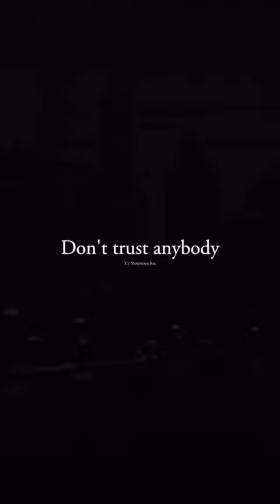Don’t trust anyone blindly 🔥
anime edit
comedy tamil
how to make chocolate mousse
kdrama
ocd symptoms
sign the series ep 12
i broke my arm
naked club org
ayalaan songs
iniya promo
salamanca twins death
horimiya edit
hrithik roshan interview
saving private ryan school teacher scene
betterup
fireworks
com.snapchat.android
com.miui.securitycenter
org.telegram.messenger
indian para commando
zalecki
clout mma
drag race
funnymike
helluva boss react
slinky tricks
tsuchinoko
interstellar piano
kc cariappa case
kissing scene
places in bangalore to visit
here we meet again
love quotes
23 december ielts exam review
steven zhang
kc cariappa
about time
airstream
alone song
luffy versus sanji
2024 planning
airline food
bb7 tamil promo
amazing family
american beauty trailer
animal abrar entry song
animal song dance
bryce savage
save your tears cover
all girls are the same slowed 1 hour
america village life
aradhya song karoke
army
babysitters club anime
alexia evellyn
big nibbles food
chicken gun
crush
daddymopa
destiny adin
israel live
another time
electric charges and fields class 12 malayalam
travellight
bl series
telangana
ranbir kapoor edit
alexander wang escaping the rubble
and if you are my little girl
biggest huntsman spider
bitmap
brocolli fry
bts ff
class 9th
david beckham
deflating a cow
delhi metro girl bikini
feminine
ick helluva boss
its been a long day without you my friend and..
julian edelman red gloves
lelê
matt ride
one thing tiktok remix
tomboy destiny rogers dance
top g
tawanchai vs rodtang
linux
surah aala
content manager assetto corsa
dumplings
best trekking places in india
case
shikamaru and temari
alabama barker
bill burr
brock lesnar daniel cormier
dan dakich bob knight
dj song gautami patil
financial news today
grand budapest hotel
gta v edit
hoop
how to make chapati soft
how to use a glass cutter
i built a house in minecraft
immj2
iruma khan
news
nnn motivation
obamna
ps5 slim
the office iceberg
tom aspinall
ufc
wicked future
women wrestling
emilia clarke matt leblanc
mandana karimi
yellowstone store scene
omegle flash
what if fem naruto
dave chappelle israel conflict
aiims delhi hostel room
saitama
ahoi ashtmi kab hai
akaza edit
alaska violet
anime champions simulator
art and craft
attitude song
bald eraser
beauty
best sad songs
big boy song
bike
brwal stars
bts
calisthenics reaction
coffee before workout
devil
dont give up motivation
golgappa challenge
ginseng strip 2002
gonggong planet
hari moong dal recipe
horror video
how to draw shikamaru
how to make hot chocolate with dairy milk
how to play guitar
ian blogs
ipu show
indian food
jackson wang
live cricket
kerala food challenge
americans react to football
classic rock
how to sell online products
women wrestling vs
hair on nose
omegle shorts
bradley martyn fight
christmas
ballon d’or 2023 live
choki choki
clout mma zalecki
friends full episode
halloween costume ideas for 1 person
zve10 vs r50
indian army
elvis bhai
tom mcdonald race war
6.5 grendel
anger issues
shorts
100 yard stare
animation vs animator
anwar jibawi
biggest planet in our solar system
omer majid
adin
american beauty
cobra kai reaction
rocky linux
baron palms resort sharm el shiekh
krk about elvish
the backrooms
buckle my shoe
best eye lenses for men
mha react to
dog sound
sunya ias current affairs
baked ziti
double charge pen spinning trick
happy merry ending bl
irn bru
jazelle catherine shorts
old school dance hall mix
Verizon Messages
dhar mann
mrbeast
omar agamy iphone 14
preston
shorts
223 hour long video
300k bloxburg mansion
ashley look at me
asmr mouth sounds roblox
dafuqboom
devi song
funny cat videos
mha react
naruto vibe
qnet
saline rinse for nose
jason statham interview
round 2 hell
abhi na jaao chhodkar
bbs slendrina
bryce dallas howard
gate react to
if you believe
shang chi fight scene
face yoga
9 45 slowed reverb
airstream trailer
aku mah masih pemula ajarin dong puh sepuh
aphmau
backrooms level
basti ka hasti dj
easy football skills
anime edit
bentellect controversy
boy with luv
fifa
heatless curls
go gyal
adam ruins everything joe…
avadh ojha sir
forex trading
g20 summit 2023 india
women defence vs man…
american psycho
bgmi trick
ishowspeed meets rolando
jethalal shorts
parikshit bala
katsumi vs pickle manga
ana de armas
anime smile
bl series
bts ff
bodybuilder reaction
broken arm
elvish yadav
meera govind gopal gane…
ias abhishek singh
jawan song
ronaldo smile
my dream status
1.21 minecraft update
adam archon
silence
boat party pal 200 sound test
aghori
rain status
chammak challo
diana ankudinova
cobra kai shorts
dudhsagar waterfall
diana ankudinova reaction